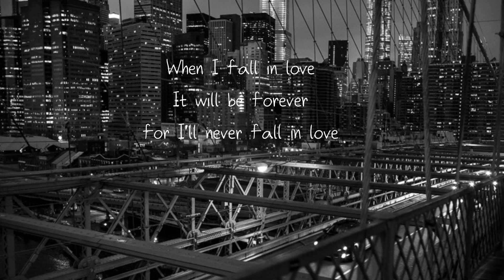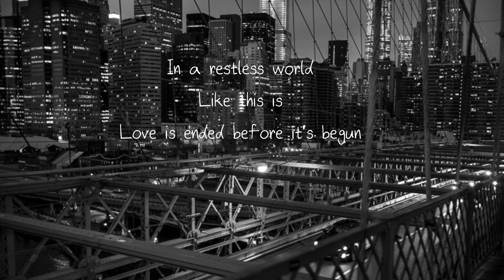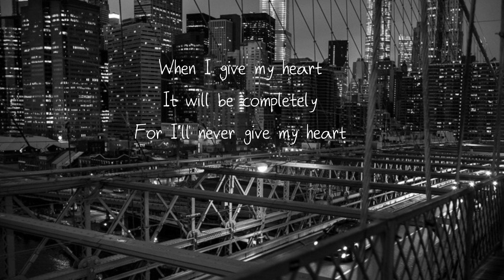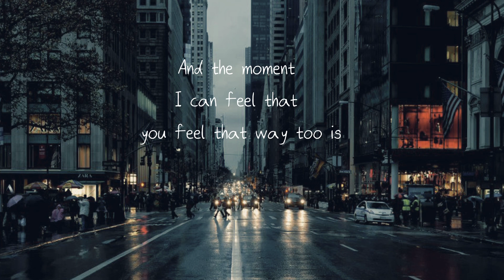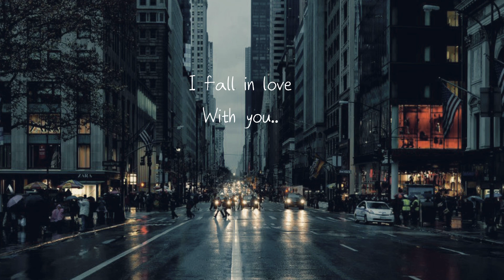시애틀의 잠 못 이루는 밤 ost_When I fall in love_ Bass. James Lee (feat. King’s cello)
작년, 뉴욕거리를 많이 걸어다녔던 기억이 있습니다. 브룩클린 다리, 허드슨 강, 뉴욕 스트릿.. 그때마다 곡을 정해서 한참을 듣고 또 들었습니다. 이 곡은 그때의 기억을 상기시켜 줍니다. 가장 뉴욕스럽고 가장 뉴욕에 어울리는 곡이라고 생각이 듭니다.

다시 한번 그 거리를 거닐고 노래 하는 날을 그려 봅니다..

이번 작업은 어느 때 보다도 자유로웠습니다. 악보에 구애 받지 않고손가락이 가는 대로 연주하고, 노래 또한 화성과 리듬에 집중하며 마음이 가는 대로 불러보았습니다.

킹스 첼로님의 사운드는 그 어떤 째즈틱한 사운드 보다 더 째즈하게 들리더군요. 감사합니다..

발렌타인 데이 그리고 화이트 데이를 기념하며 업로드 해봅니다 ☺️

Piano & Voice - Bass. James Lee 베이스 이승희
Producing - King’s Cello
Recording venue - The Grande music studio